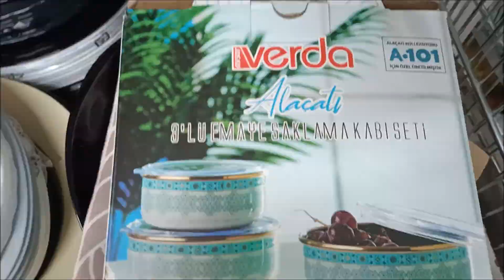A101 den Verda Alaçatı 3 lü Emaye Saklama Kabı Tanıtımı...